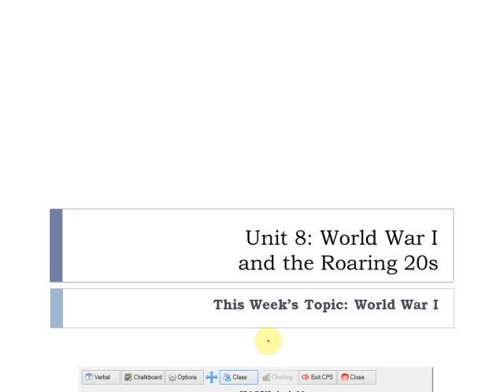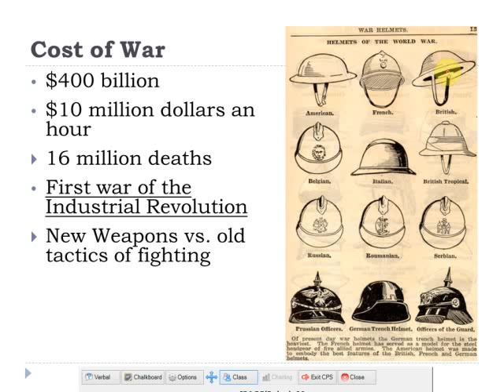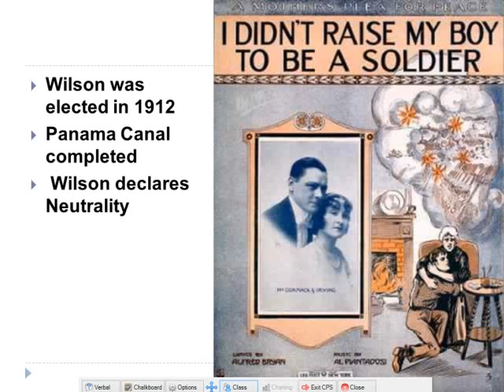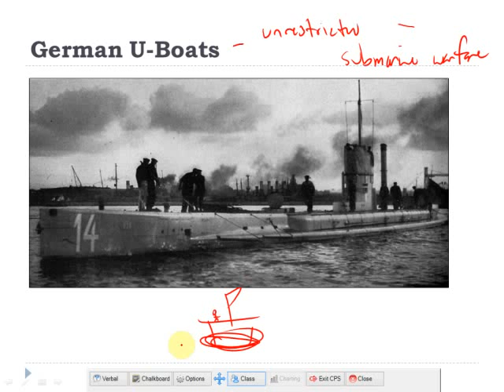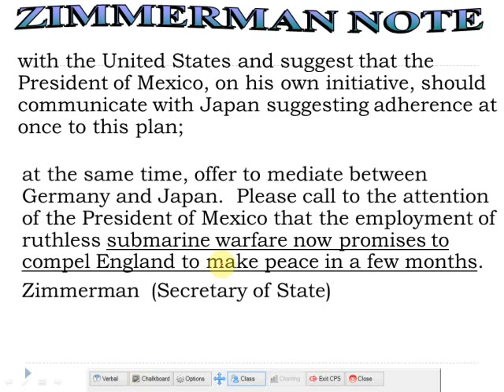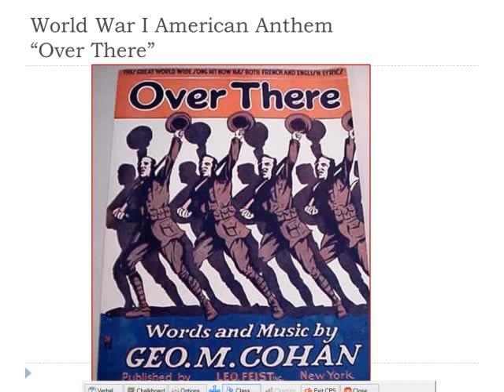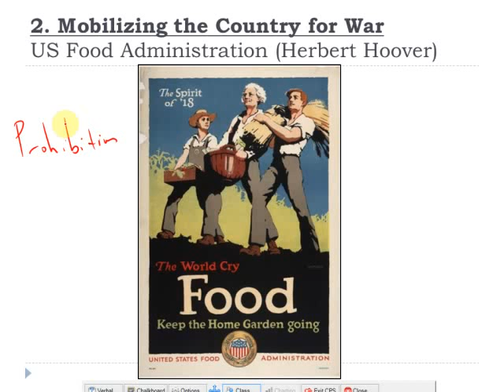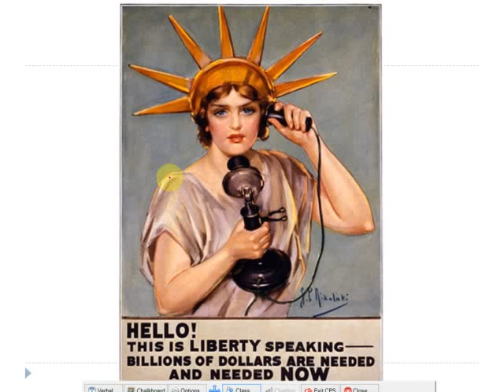World War I Lecture Part 1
Causes of WWI; WWI: The Homefront